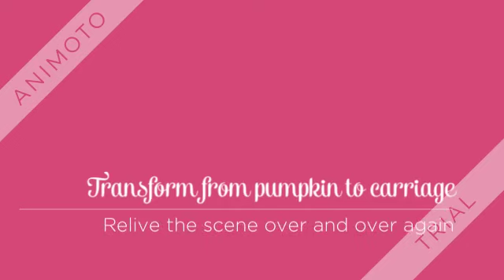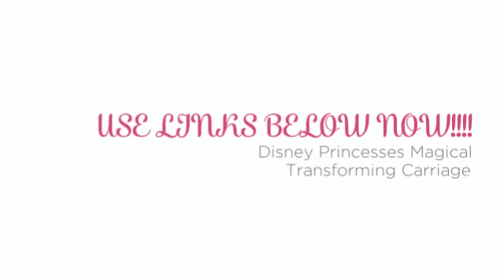Disney Princesses Magical Transforming Carriage by Disney Pr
Disney Princess Cinderella Transforming Carriage
by Disney Princess

Cinderella Transforming Carriage
Experience the iconic moment from the Cinderella fairy tale
Carriage transform from pumpkin to carriage
Relive the scene over and over again.
Ages 3 years and over

"Disney Princesses Magical Transforming Carriage"